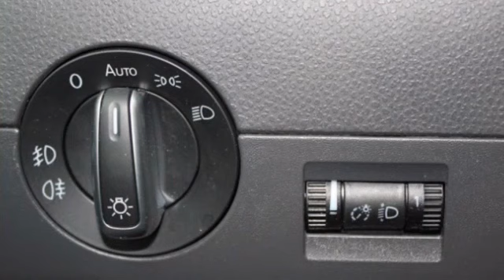Volkswagen Transporter 2.0 132KW/180PK DC DSG-7 Comfortline